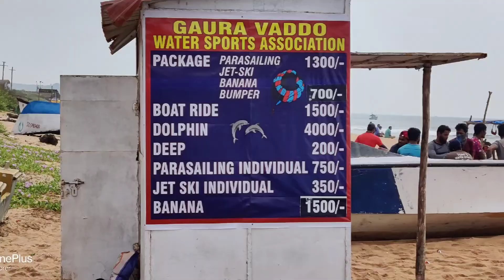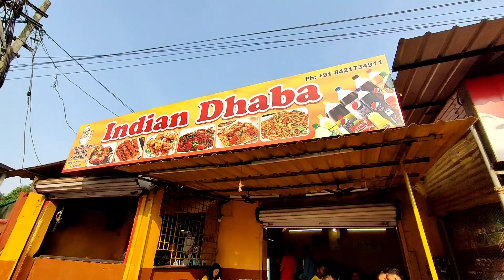water sports in goa day-2